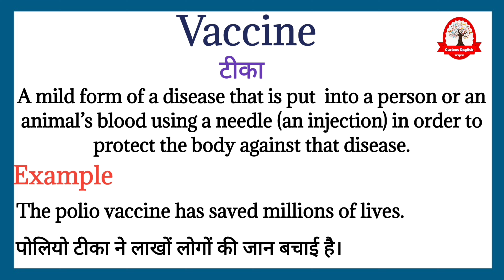Vaccine meaning in Hindi | Vaccine ka kya matlab hota hai | explained Vaccine in Hindi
Vaccine ka meaning बस एक मिनट में सीखिए|
Let's learn meaning of Vaccine in detail

Vaccine  का English मीनिंग होता हैं
A mild form of a disease that is put  into a person or an animal’s blood using a needle (an injection) in order to protect the body against that disease.

Vaccine का हिंदी में अर्थ होता है
टीका

Vaccine  को इन उदाहरण से और अच्छे से समझ सकते है
The polio vaccine has saved millions of lives.

आपके लिए सबसे अच्छा होगा कि आप अपने जीवन में एक बार पोलियो टीका ने लाखों लोगों की जान बचाई है।